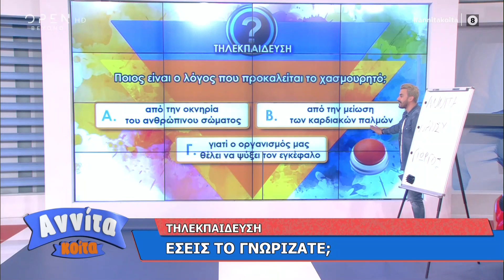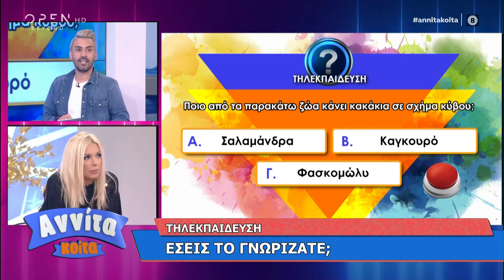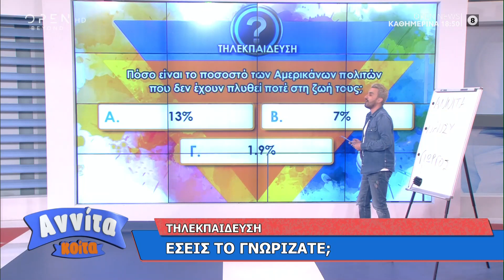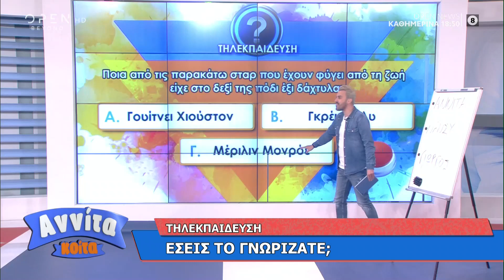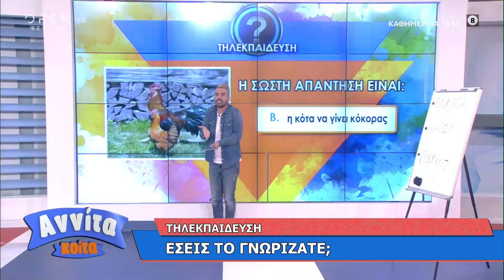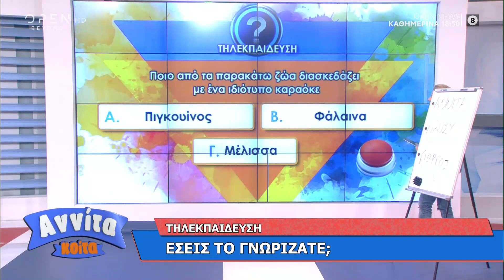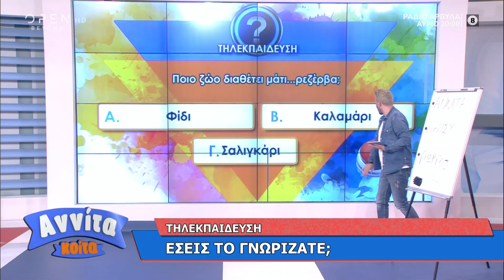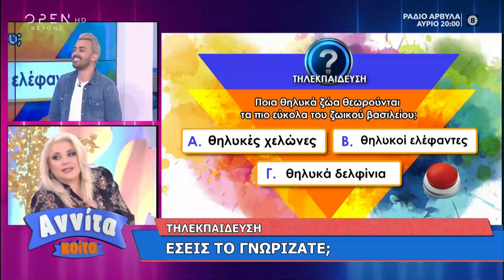Τηλεκπαίδευση: Εσείς το γνωρίζατε; | Αννίτα Κοίτα 17/1/2021 | OPEN TV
Ο τηλεκπαιδευτικός Σωτήρης κάνει ερωτήσεις γενικών γνώσεων στην Αννίτα, τη Νάνσυ και τον Γιώργο.